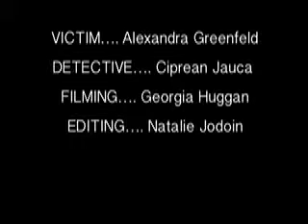THE SPOONING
It's a mystery.  Alexandra's Creative Writing piece